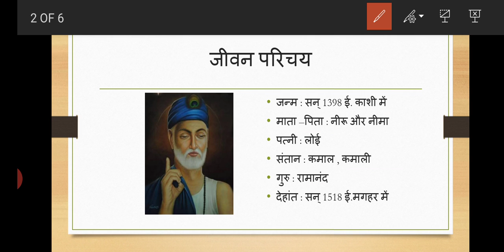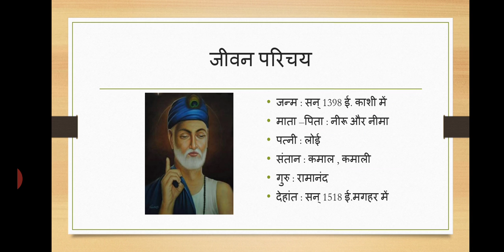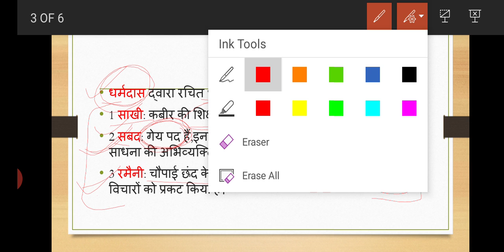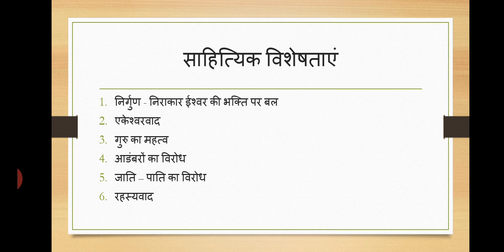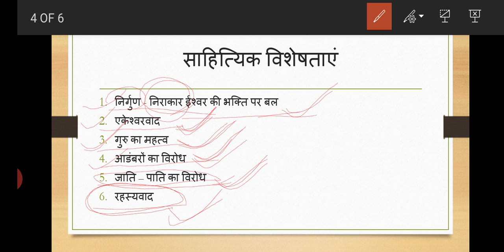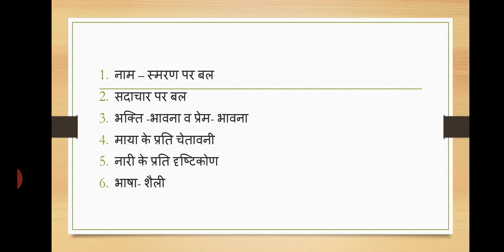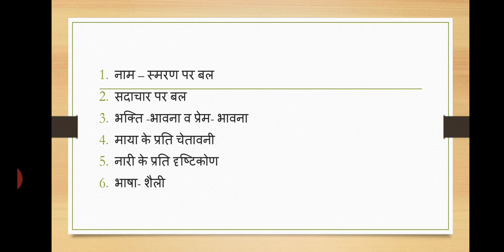कबीरदास जीवन व साहित्यिक परिचय/ Kabirdas Jivan va Sahityik Parichay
निर्गुण संत काव्य धारा के सर्वश्रेष्ठ कवि 'कबीरदास' के जीवन परिचय व साहित्यिक विशेषताओं का विस्तार से वर्णन किया गया है।